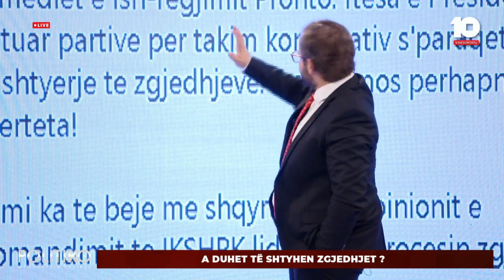Çollaku: Nëse Vjosa Osmani i thotë vetes presidente, ajo sot do duhej ta ҫonte Velën në shtëpi